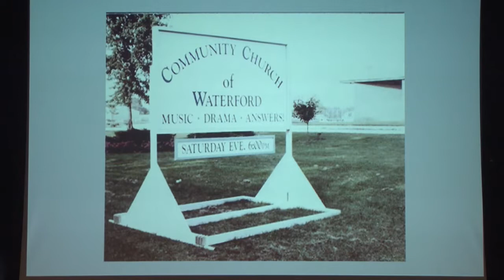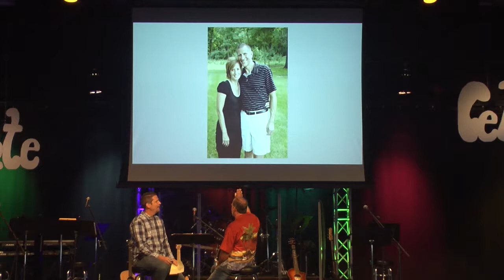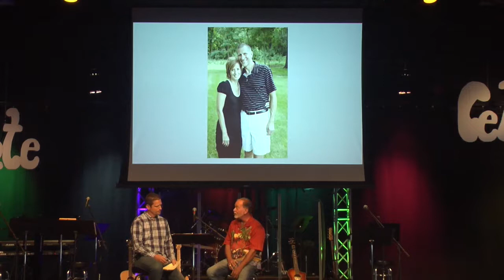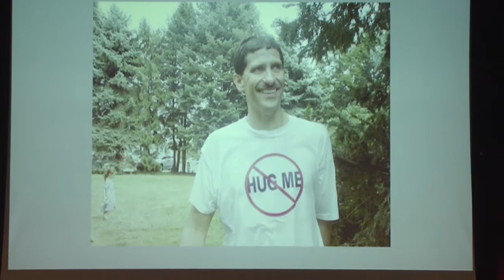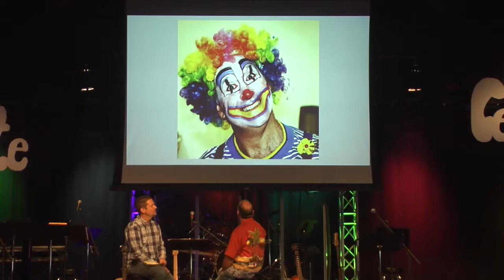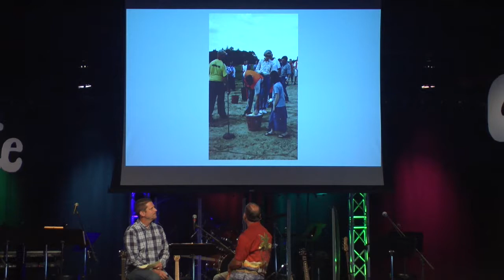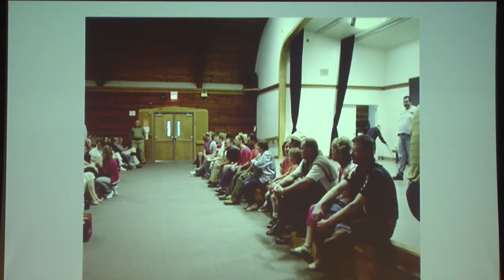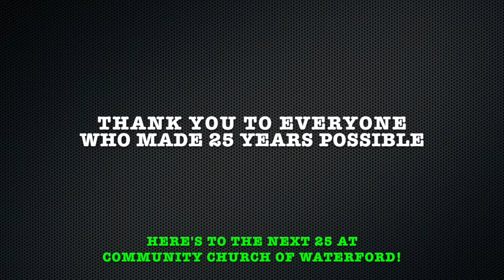25 Years & Counting Week One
25 Years & Counting week one message from Pastor Chris Russell with Reed Juday on August 13, 2017 at Community Church of Waterford, Goshen, Indiana.

We celebrated 25 years since the founding of CCW!  Through pictures, stories, laughter, tears and  a lot of joy, we went through the memories of what God did to bring us here.

Though we celebrate the church family, what we truly celebrate is the power of Almighty and Sovereign God who was able to accomplish more than we could imagine through some truly miraculous situations.

THANK YOU DEEPLY from the bottom of our hearts to all those who 25 years ago listened, heard and followed the heart of God, allowing us to be here in ministry to the Kingdom today!